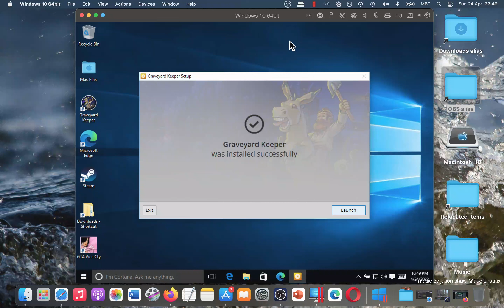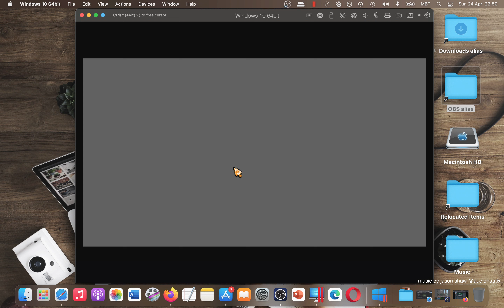How To Play Graveyard Keeper on MAC? Quick Tutorial + Gameplay